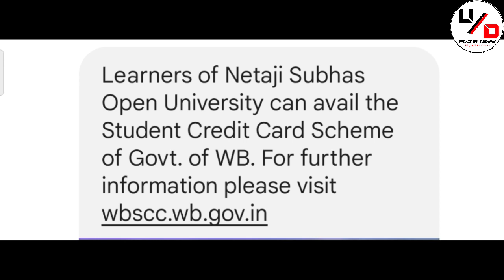NSOU BDP PG UG Student Credit card Related Important Information